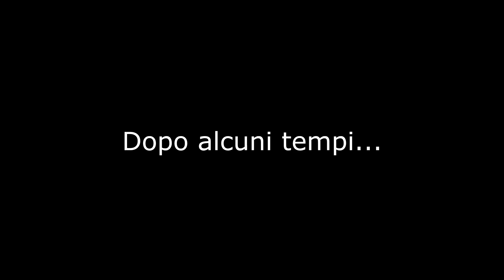PRANZIAMO COME I VERI GAMER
Vediamo come pranzano i veri gamer, quelle persone che devono acquisire la forza da ogni tipo sostanza.

ATTENZIONE: LA RICETTA RIPORTATA NEL VIDEO NON E' NEANCHE LONTANAMENTE COMMESTIBILE. EVITATE DI IMITARCI E NON RIFATELO A CASA. NON CI RITENIAMO IN ALCUN MODO RESPONSABILI DI TENTATIVI DI EMULAZIONE.

IN QUESTA SERIE NON CI SONO STATI SPRECHI, ABBIAMO MANGIATO TUTTO. VLOG A CONFERMA DOPO LE 5 PUNTATE.

● GIOCO e VOCE ●
- TS3: ts.qdss.eu:9988
- CS:GO Arms Race: qdss.cstrike.to:27015
- CS:GO Competitive: qdssbomb.cstrike.to:27015
- TF2: qdsstf2.nitrado.net:27015

Attenzione, tutte le musiche nei video sono originali e create da noi. Non sono in vendita e non sono scaricabili :) .